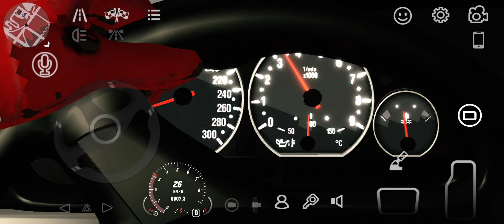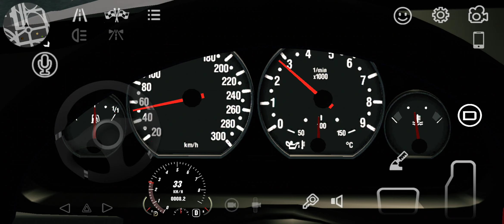BMW M3 40-60 Speed limit only cpm